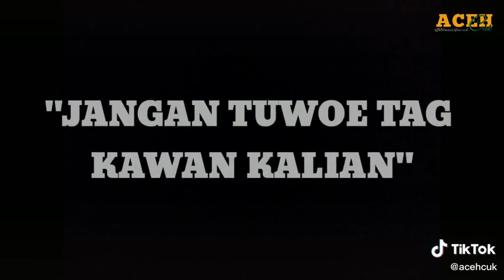Vidio lucu awak aceh •kah dek hana salah•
terima kasih karena kalian sudah mengunjungi channel ini.
Kalau perlu kalian bisa bagikan video ini ke teman-teman atau keluarga kalian karena berbagi itu indah.

selamat menonton.